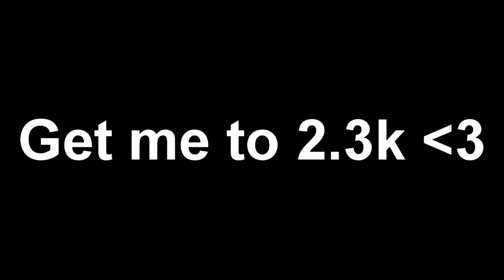Meet the best non claw Fortnite player..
the best non claw fortnite player

use code fried

tags (ignore)